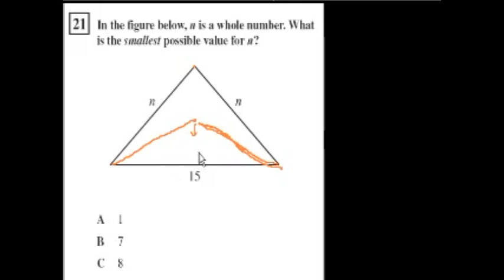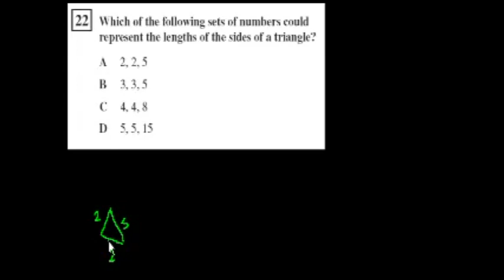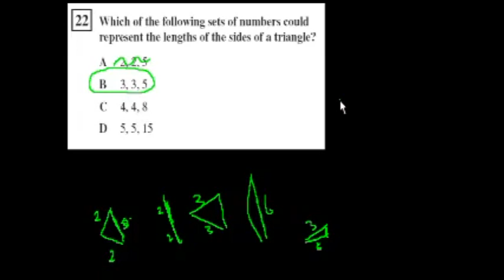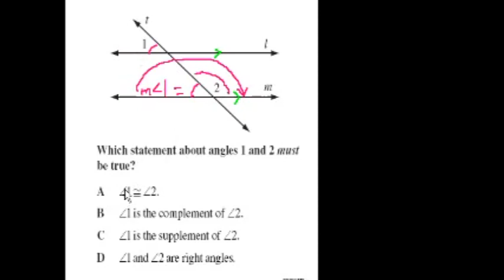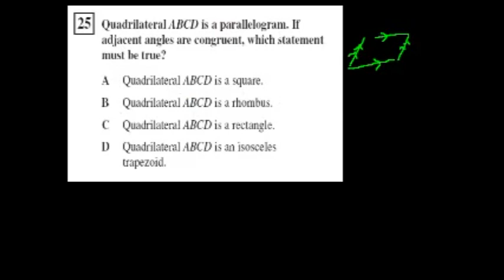CA Geometry: Triangles and Parallelograms